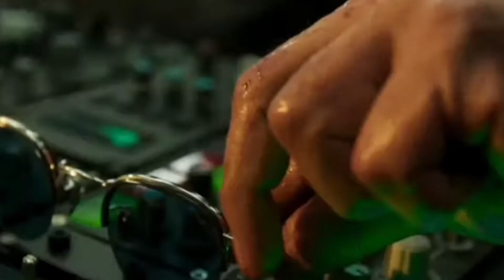Gadar 2 vs Pathaan🔥Gadar 2 Box Office Collection, Gadar 2 Collection, Gadar 2 Full Movie, gadar2😱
Gadar 2 Box Office Collection, Gadar 2 Collection, Gadar 2 vs Pathaan, Gadar 2 Full Movie, gadar2😱

Also Search:-
Gadar 2 Advance Booking Report
Gadar 2 Box Office Collection Report
Gadar 2 Box Office Collection Worldwide
Gadar 2
Gadar re release box office collection
Zara hatke zara bachke box office collection
Gadar collection
Gadar ek prem katha box office collection
Gadar 2 update
Gadar box office collection day 32
Gadar box office collection worldwide
Gadar 2 box office
Gadar 2 news
Gadar 2 teaser 2
Gadar
Gadar 2 vs Animal
Gadar 2 teaser 2023
Gadar 2 movie songs
Gadar 2 ek prem katha
Gadar 2 story
Gadar 2 action
Gadar 2 latest update
Gadar 2 latest review
Gadar 2 song udd jaa kale kawa
Udd ja kale kawa song
Gadar 2 Trailer Hindi
Gadar 2 Full Movie Hindi
Gadar 2 Action Scene
Gadar 2 Trailer Release Date
Gadar 2 Advance Collection
Khf 2 Box Office Collection
Kgf 2 Worldwide Collection

Alone boy

Alone boy channel sometimes use Film Clips, TV Series Clips, Web Series Clips, Animation Series Clips to explain about the Film, Web Series, Trailers and Box Office Collection but all under section 107 of the copyright Act 1976, allowance is made for FAIR USE for purpose such as criticism, comment, news reporting, teaching, scholarship and research.